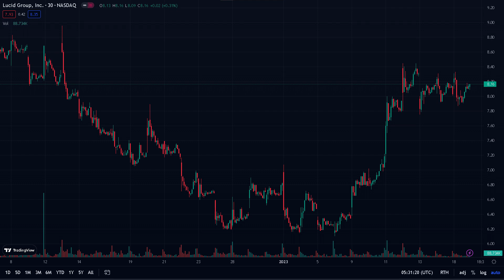BACK TO $60 A SHARE? MUST WATCH!| LUCID LCID STOCK ANALYSIS | LCID STOCK PREDICTIONS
Topics Covered:
-Lucid Motors (LCID) Stock Analysis
-Lucid Motors (LCID) Buy or Sell
-Lucid Motors (LCID) Price Prediction
-Lucid Motors (LCID) News & Updates